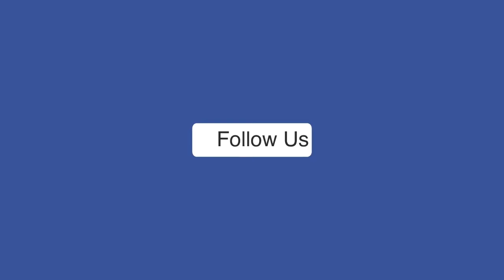करवाचौथ के दिन इन जगहों पर जरूर जलाएं दीया, घर में आएगी सुख-समृद्धि । Karwa Chauth 2024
करवाचौथ पर महिलाएं पति की लंबी आयु के लिए व्रत रखती हैं। निर्जला व्रत के बाद रात में चांद को अर्घ्य देकर इसका पारण किया जाता है। करवाचौथ पर मंदिर में घी का दीया जलाना चाहिए। इस खास दिन के मौके पर रसोई में भी दीया जलाना चाहिए।